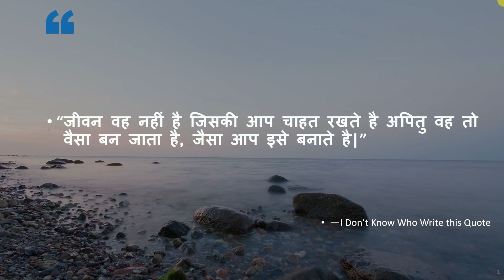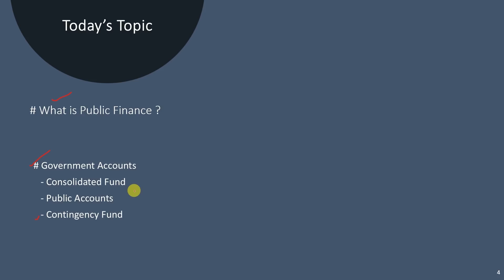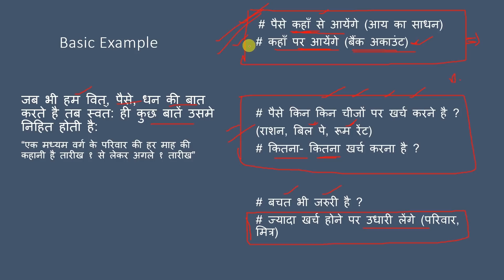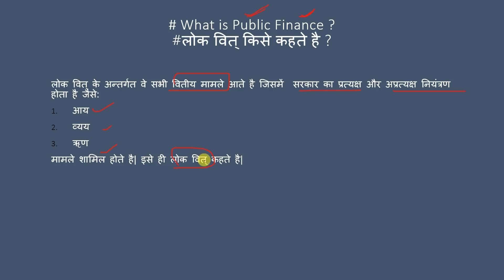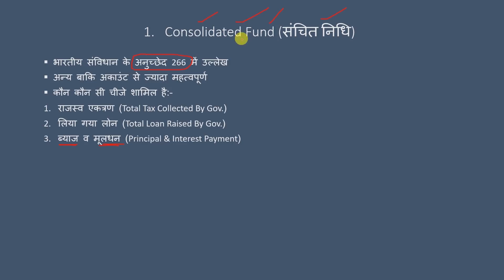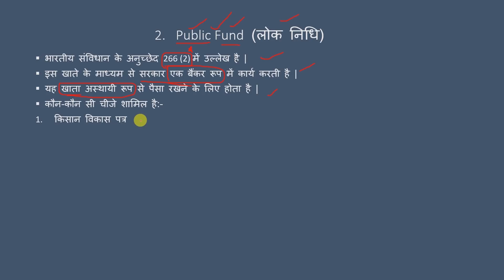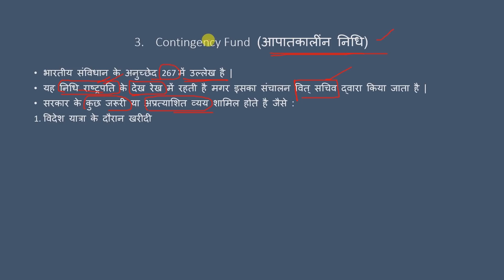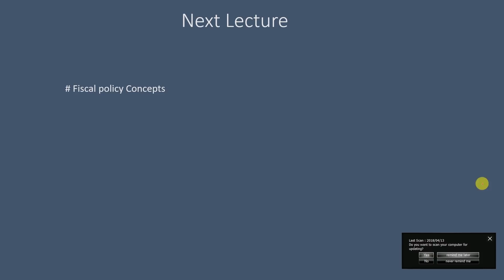Public Finance in Hindi (Consolidated Fund, Public Account) - Economics Online Lecture #18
Public Finance in Hindi (Consolidated Fund, Public Account) - Economics Online Lecture #18. This Video has Short Description about All Topics in Public Finance and We have Discussed Two Topics in this Videos:
1) What is Public Finance?
2) What is Consolidated Fund?
3) What is Public Account?
4) What is Contingency Fund?

Consolidated Fund of India is the most important of all government accounts. Revenues received by the government and expenses made by it, excluding the exceptional items, are part of the Consolidated Fund.
This fund was constituted under Article 266 (1) of the Constitution of India. All revenues received by the government by way of direct taxes and indirect taxes, money borrowed and receipts from loans given by the government flow into the Consolidated Fund of India.

This fund was constituted under Article 266 (2) of the Constitution. It accounts for flows for those transactions where the government is merely acting as a banker.

Recommended Books:-
► S.N. Lal in Hindi
► Ramesh Singh in English
► Ramesh Singh In Hindi
► Datt and Sundaram in English
► Datt and Sundaram in Hindi

DC Classes is an e-learning platform in Hindi, Which Provides Online Courses with Online Lectures for various Recruitment Exams like CGPSC, UPSC, CGVYAPAM, BANK PO, SSC, and RAILWAY in Chhattisgarh. All the Online Course are available in the Hindi with Slides. Dc Classes Cg Provides Various online Lectures such as General studies of India, Current Affairs, Quantitative Aptitude, Logical Reasoning, English Grammar etc. All together we will learn from Basic to Advanced Concepts which is more relevant for exams. We are going to provide you free Test Series, Books, Notes, and Current Affairs. We will try to help you within 24 hrs.
►Prepared By: Rajendra Kumar Mandavi